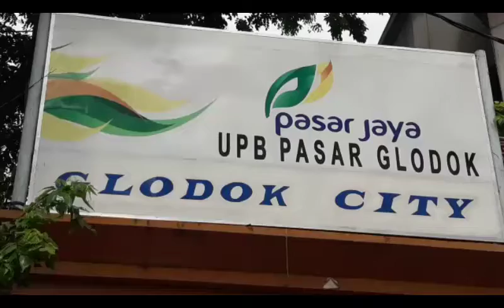Imlek, Lampion pun Dijual Jutaan Rupiah